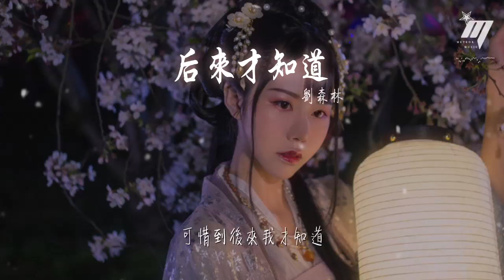劉森林 - 後來才知道『可惜到後來我才知道』【動態歌詞Lyrics】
後來才知道

00:00  作詞 : 宋普照
00:01  作曲 : 崔文豪
00:02  編曲 : 陶小歐
00:32 承諾在越撕越薄
00:37 再然後被我丟掉
00:41 失望在悄悄燃燒
00:45 無聲是對愛的嘲笑
00:48 分開後我的計較
00:52 寄託在思念侵擾
00:55 一個人有多難熬
00:59 連呼吸都惟妙惟肖
01:03 不是緣分不好
01:08 是我不配得到
01:10 在擁有的時候
01:13 卻偏偏忘記了你多重要
01:18 可惜到後來我才知道
01:21 你是掉着淚轉身走掉
01:26 剩我的苦笑
01:28 圍成了孤島
01:29 都怪我懂得愛沒早
01:33 可惜到後來我才知道
01:37 你有多麼的不捨煩惱
01:40 對我的撒嬌
01:42 其實是討好
01:45 而我卻當做了無理取鬧
02:21 分開後我的計較
02:25 寄託在思念侵擾
02:29 一個人有多難熬
02:32 連呼吸都惟妙惟肖
02:37 不是緣分不好
02:40 是我不配得到
02:44 在擁有的時候
02:47 卻偏偏忘記了你多重要
02:52 可惜到後來我才知道
02:55 你是掉着淚轉身走掉
02:59 剩我的苦笑
03:01 圍成了孤島
03:03 都怪我懂得愛沒早
03:07 可惜到後來我才知道
03:10 你有多麼的不捨煩惱
03:14 對我的撒嬌
03:16 其實是討好
03:18 而我卻當做了無理取鬧
03:24 可惜到後來我才知道
03:29 你是掉着淚轉身走掉
03:33 剩我的苦笑
03:34 圍成了孤島
03:36 都怪我懂得愛沒早
03:40 可惜到後來我才知道
03:44 你有多麼的不捨煩惱
03:48 對我的撒嬌
03:50 其實是討好
03:51 而我卻當做了無理取鬧
03:54  製作人Producer：彭韻豪

04:00  人聲錄音工程師Recording Engineer：彭韻豪

04:05  人聲錄音室Vocal Recording Studio：成都薈聲文化錄音棚

04:11  混音工程師Mixing Engineer：張黎兵

04:16  母帶工程師Mastering：張黎兵

04:22  封面設計 Cover Design：路暢

04:28  監製 Managing Director：胡小健